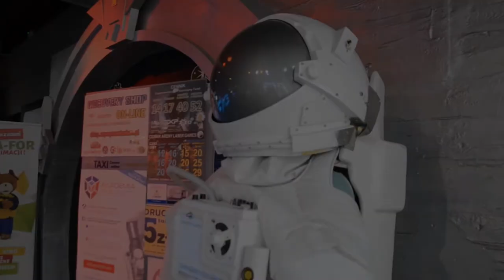Kim jest Andrzej Wajda? 90 lat Andrzeja Wajdy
Andrzej Wajda skończył 90 lat. Z tej okazji pytamy kim jest Pan Andrzej Wajda?

Realizacja: Nadia Krzywania i Marcelina Ciupińska, montaż: Michał Kacprzak. 6 marca 2016.